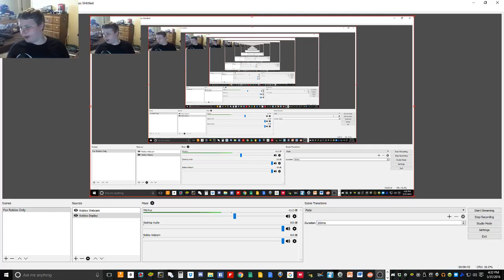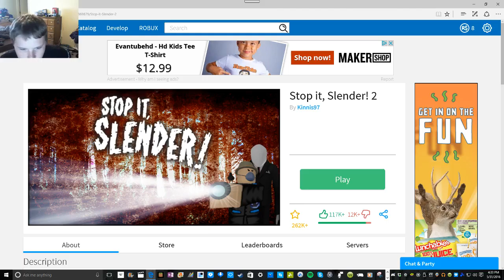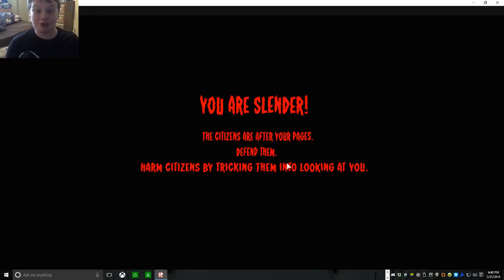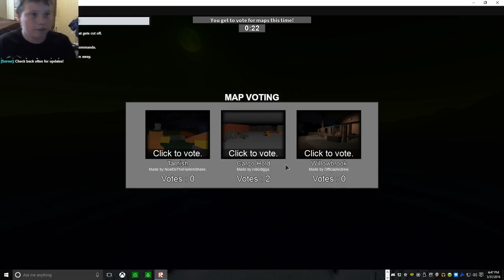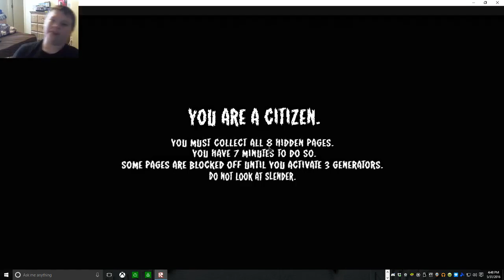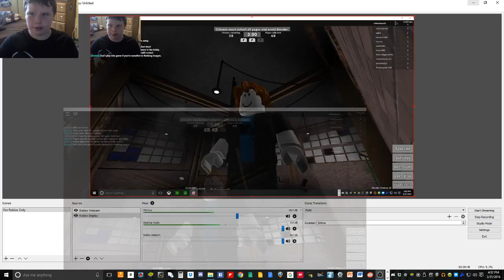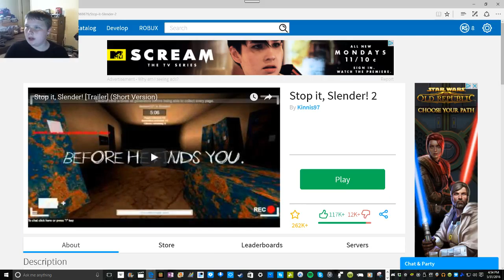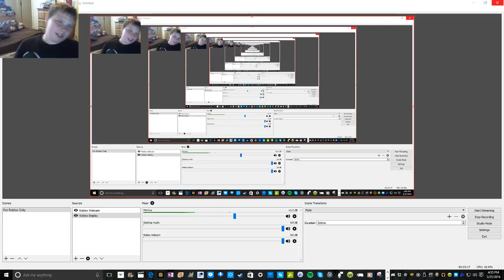Let's Play Roblox: Episode 3 - Stop it, Slender!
I got a new recording software! Do you like it? I hope you do. Also, for the very first time, I get to be Slender! Isn't that awesome? Just, the first match, and you get to be picked as Slender?! Wow. That's cool. And lucky as hell.